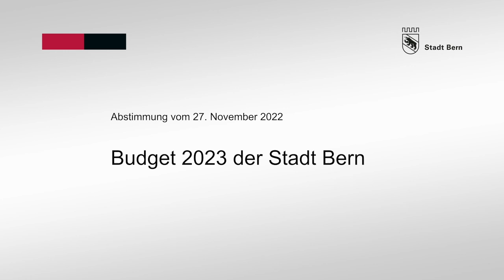Michael Aebersold: «Die Herausforderungen bleiben gross»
Abstimmung vom 27. November 2022: In einer Videobotschaft bedankt sich Gemeinderat Michael Aebersold bei der Berner Stimmbevölkerung für das Ja zum Budget 2023.